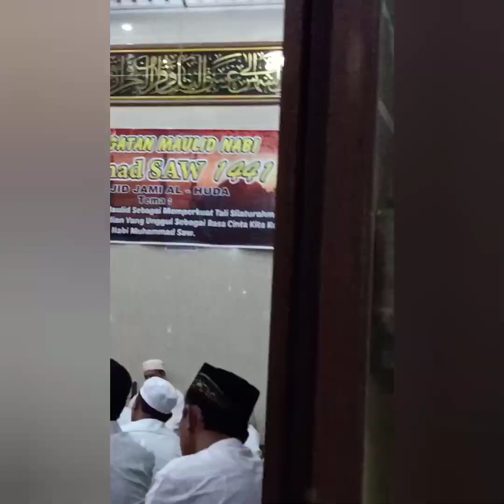KH Ahmad Suhimi pamangkih H3H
Kalsel